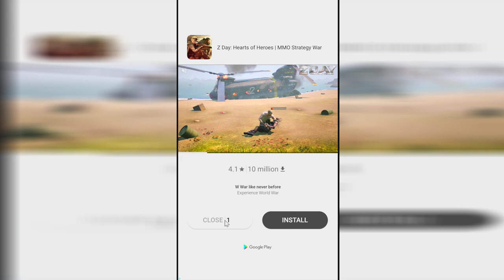Juicy Cut - Gameplay Trailer - First Impressions by Lyrebird Studio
Juicy Cut - Gameplay Trailer - First Impressions by Lyrebird Studio More ►Thanks for every Like!

Juicy Cut Gameplay and Juicy Cut Walkthrough and Juicy Cut Game is awesome!

Tap and hold to peel the fruit
Send it to the blender
Make delicious fruit juice!
Take control of the knife and start juicing!
Challenge yourself to make endless fruit juice!